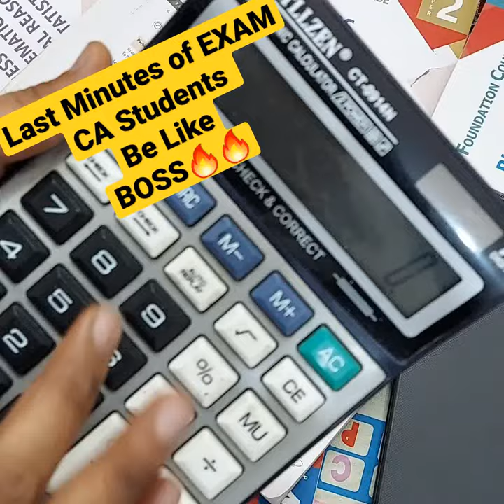Last Minutes of EXAM CA Students Be Like BOSS 🔥🔥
Final AC With Adjustment Illustration No. 12